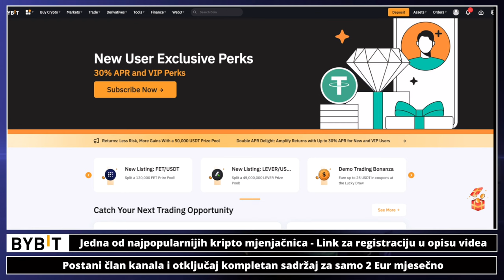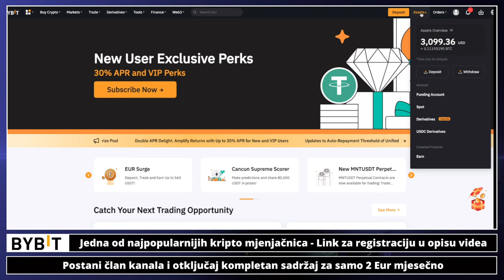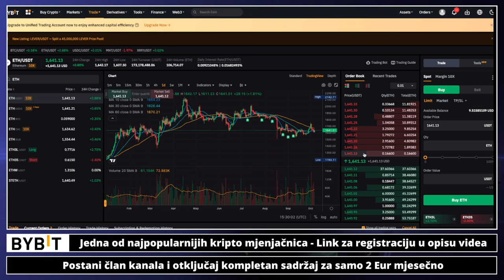Epizoda 35 💥 Ulaganje u kripto petkom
✅ SLUŽBENI LINKOVI

✅ IZDVAJAMO ⤵️

kriptovalute
ULAGANJE U KRIPTO
kriptovalute
KRIPTOVALUTE
kriptovalute
kako ulagati